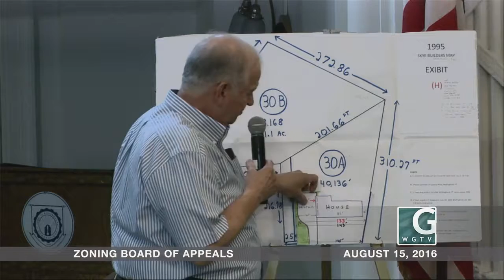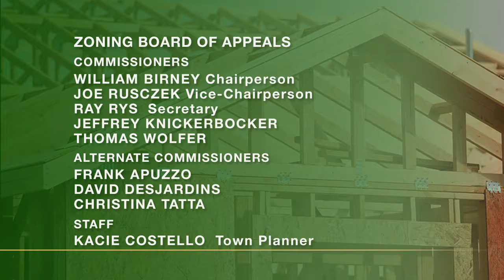Zoning Board of Appeals - Regular Meeting - August 15, 2016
Regular meeting of the Wallingford Zoning Board of Appeals held on Monday, August 15, 2016. Agenda